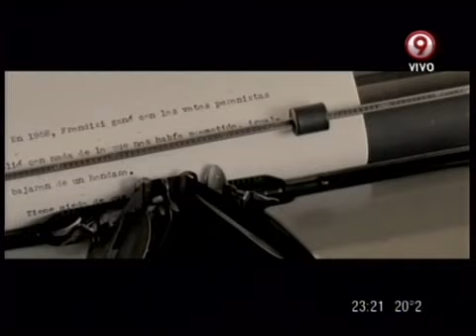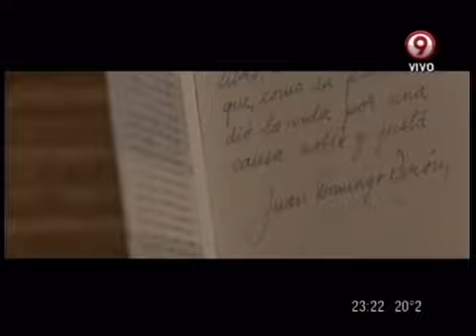DURO DE DOMAR - VERDADERO O FALSO - VICTOR LAPLACE - CUARTA PARTE 10-04-13